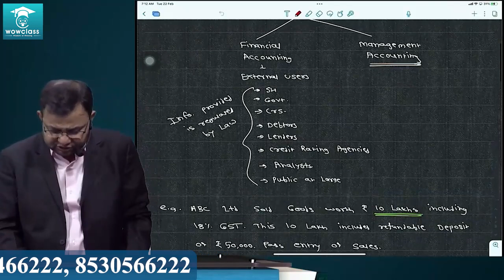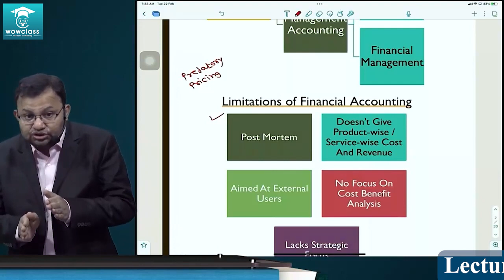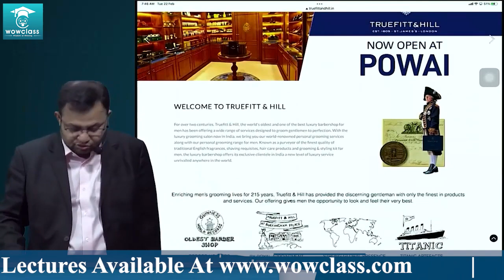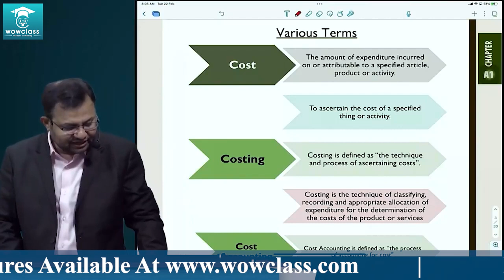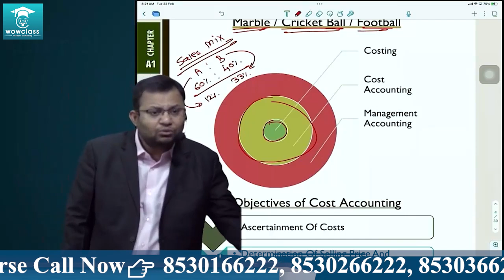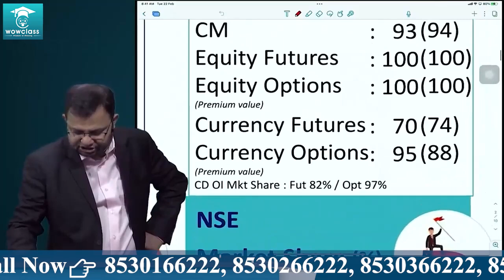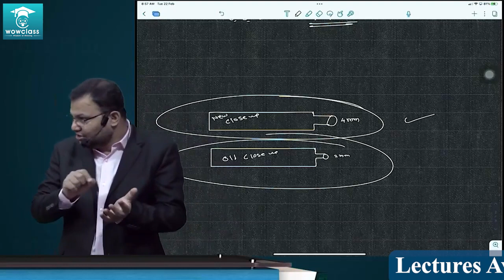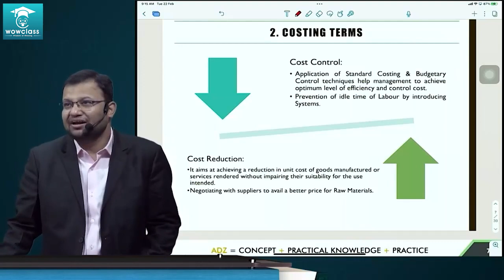CA Inter Costing Lecture 2 for November 2022 | CA Abhishek Zaware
𝐹𝑜𝑟 𝑈𝑝𝑑𝑎𝑡𝑒𝑠 & 𝐹𝑟𝑒𝑒 𝐴𝑢𝑑𝑖𝑜 𝑅𝑒𝑣𝑖𝑠𝑖𝑜𝑛 𝑎𝑛𝑑 𝑀𝐶𝑄 𝑄𝑢𝑖𝑧 𝐷𝑎𝑖𝑙𝑦 𝑎𝑛𝑑 𝑀𝑢𝑐ℎ 𝑀𝑜𝑟𝑒 𝐹𝑟𝑒𝑒 𝐵𝑒𝑛𝑒𝑓𝑖𝑐𝑖𝑎𝑙 𝐶𝑜𝑛𝑡𝑒𝑛𝑡